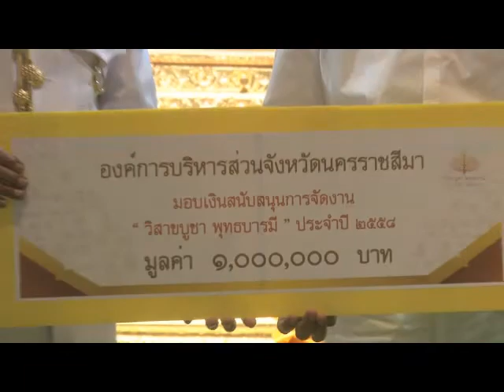วิสาขบูชาพุทธบารมี ประจำปี 2558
พล.ท.ธวัช สุกปลั่ง มทภ.2 พร้อมด้วยคุณศิวาพร สุกปลั่ง ประธานสมาคมแม่บ้าน ทบ. สาขา ทภ.2 เป็นประธานพิธีอัญเชิญพระบรมสารีริกธาตุ 9 พระองค์ เพื่อประดิษฐานเนื่องในโอกาสการจัดงาน วิสาขบูชา พุทธบารมี ประจำปี 2558 ระหว่างวันที่ 9 พ.ค.- 9 มิ.ย.58 ณ มณพิธี ห้อง เอ็มซีซี ฮอลล์ เดอะมอลล์นครราชสีมา